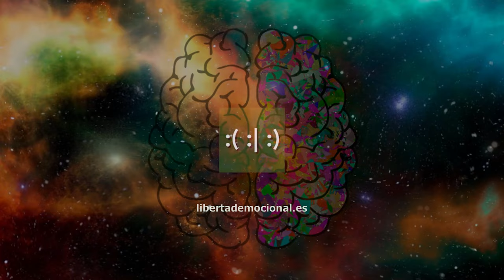🌀​ Alineación de los Niveles Neuro-lógicos (Meditación)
Realinéate con tu mente, la energía mental se puede integrar y balancear para que funcione a nuestro favor , el mejor mecanismo que existe para crear la realidad que quieras. Un amor para Todos aquellos cerebritos.